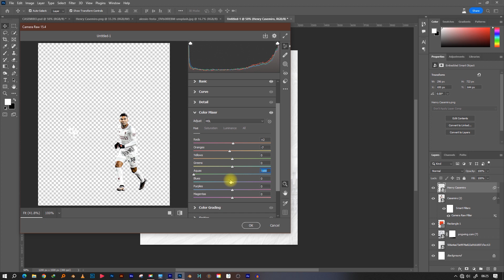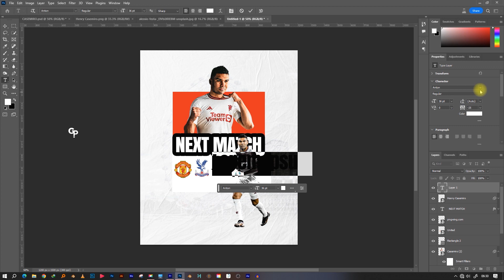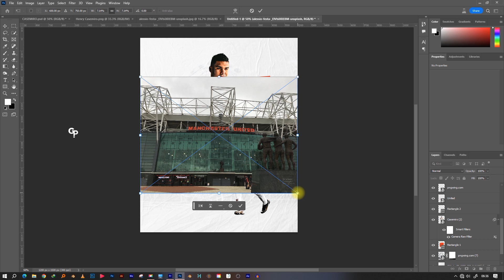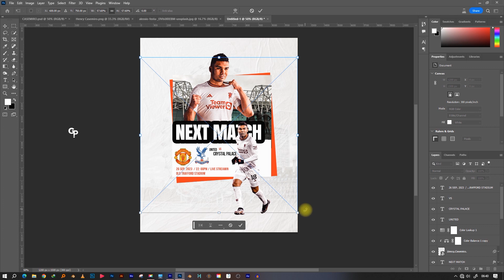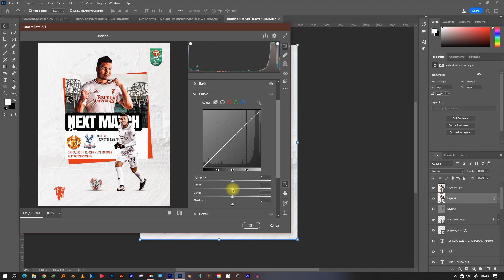HOW TO CREATE A PROFFESSIONAL SPORTS POSTER IN PHOTOSHOP. FREE PSD AVAILABLE